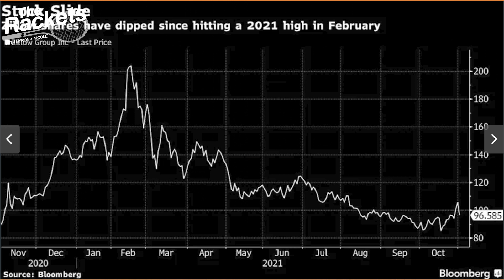Massive Zillow Home Sales & The Bank of Mom and Dad | Real Word 197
Byron and Nicole cover huge news as Zillow begins to sell massive amounts of the homes they recently purchased. Racket 2 sees them discussing a CNBC story about how 1 in 3 adults get financial support from their parents. Rounding out the episode is an Inman story on winning strategies to grow your presence on Instagram.

Racket 2: Nearly 1 in 3 adults get financial support from the bank of mom and dad

Racket 3: How to win referrals and leads on Instagram in 2021